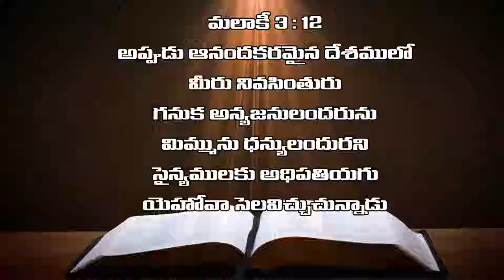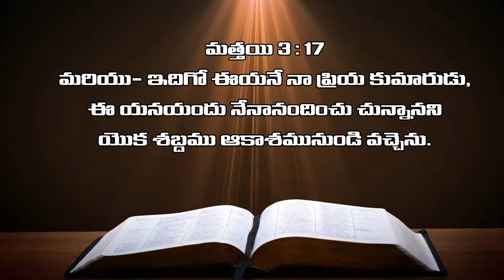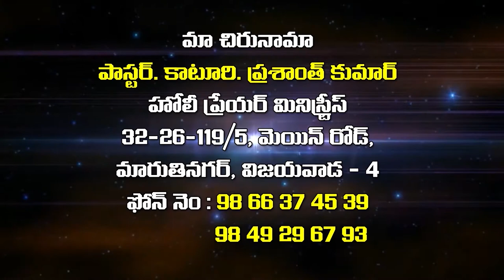k.prasanth kumar garu || 9-1-2019 || అంశం : ఆనందకరమైన జీవితం కావాలంటే .. ?